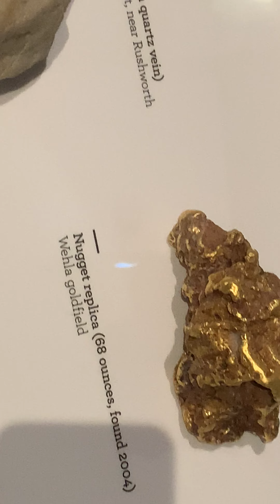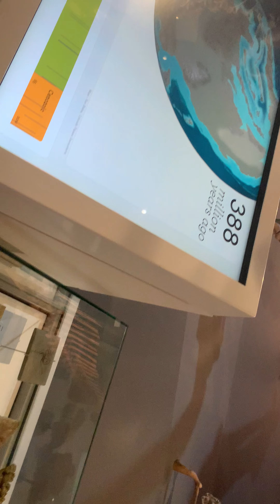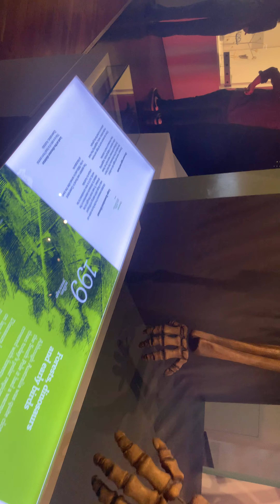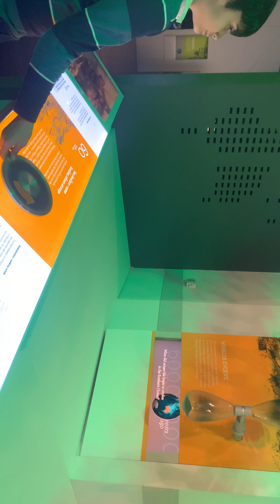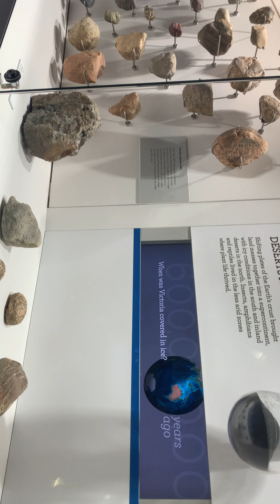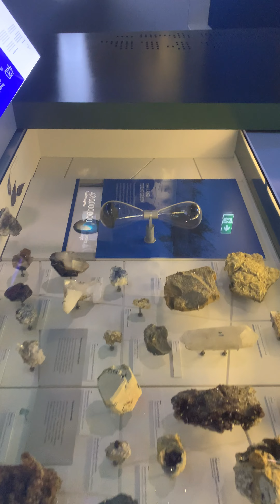澳大利亚墨尔本博物馆黄金矿物质生物区Gold Minerals Bioregion, Melbourne Museum, Australia